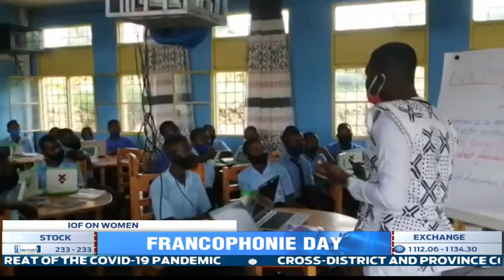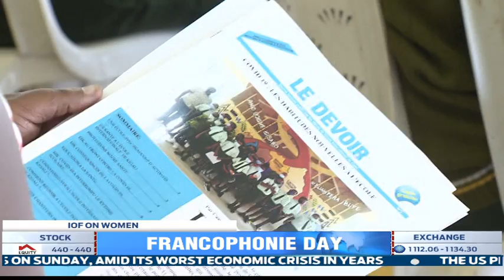OIF Secretary-General Mushikiwabo urges women to be resilient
On the international day of the Francophonie, the Secretary General of the International Organisation of Francophonie Louise MUSHIKIWABO has called on women in the member countries to be stronger and hopeful for the future despite the threat of the Covid-19 pandemic.

Jane Mutoni reports